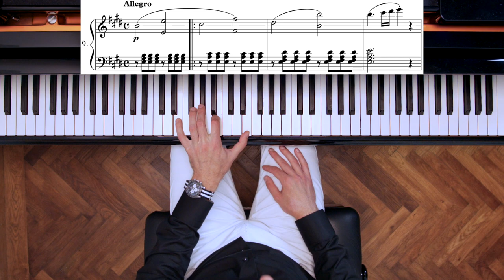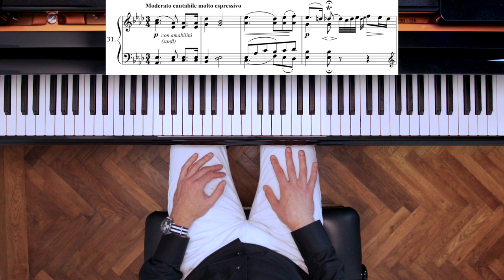What Is "Voicing"?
A lesson on several entirely different meanings for "voicing" in piano playing. Lesson by Albert Frantz on a Bösendorfer Imperial concert grand. for hundreds of piano lessons.